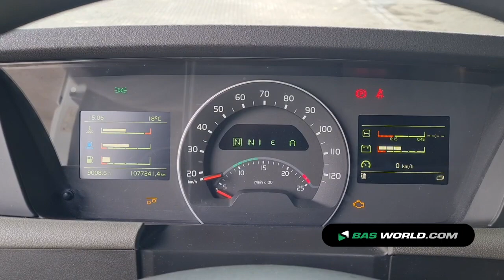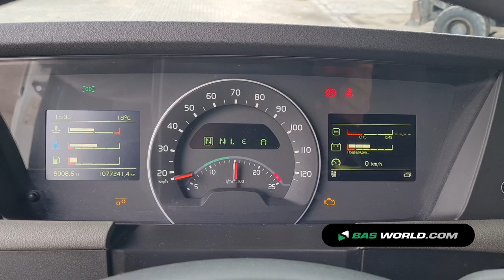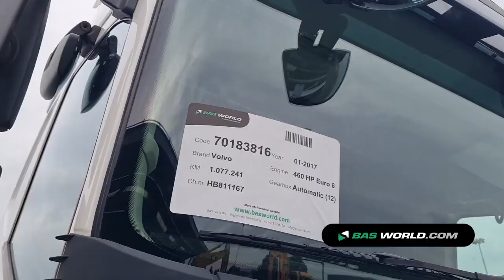70183816 Volvo FH